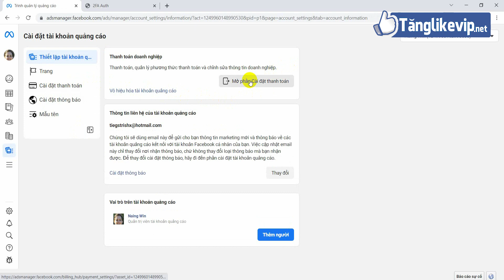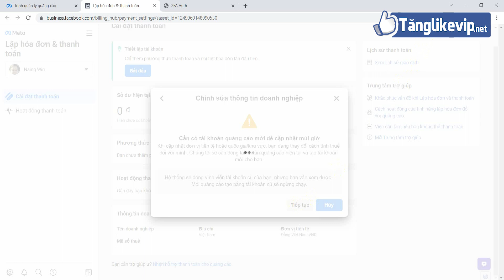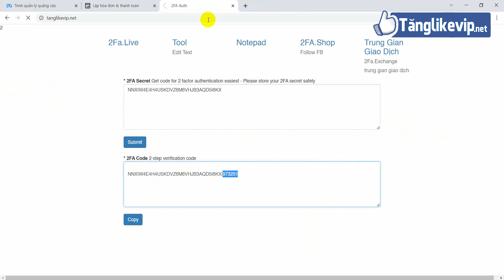HƯỚNG DẪN ĐỔI TIỀN TỆ, MÚI GIỜ TÀI KHOẢN QUẢNG CÁO FACEBOOK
HƯỚNG DẪN ĐỔI TIỀN TỆ, MÚI GIỜ TÀI KHOẢN QUẢNG CÁO FACEBOOK | DH MEDIA

Thay đổi múi giờ tiền tệ, múi giờ, quốc gia của tài khoản quảng cáo Facebook.

Đổi quốc gia sang philippines để lách thuế VAT Facebook 0%.

© Bản quyền thuộc về DH MEDIA
© Copyright by DH MEDIA ☞ Do not Reup